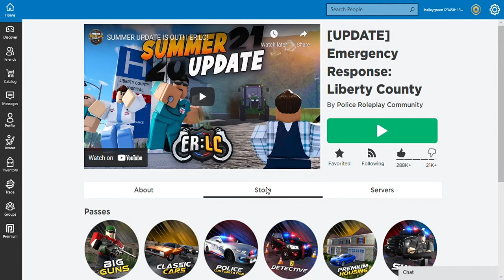ROBLOX (ER:LC) NEW UPDATE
theres one thing i didnt show and thats the guns ill do that in the next video